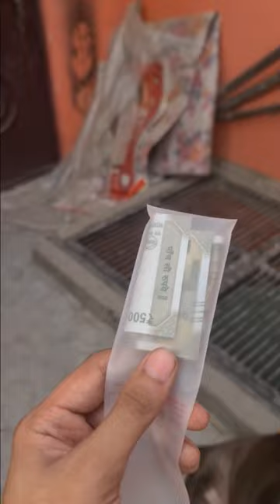Taught Mafia how to earn money 🤑